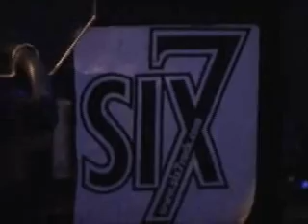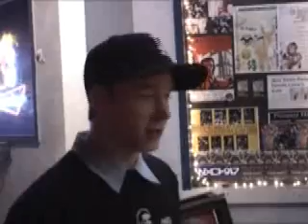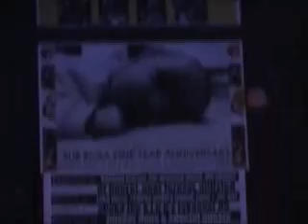A Night at Cousin Larry's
A Friday night at Cousin Larry's, a downtown Danbury bar that celebrated its 8th anniversary Jan. 16.